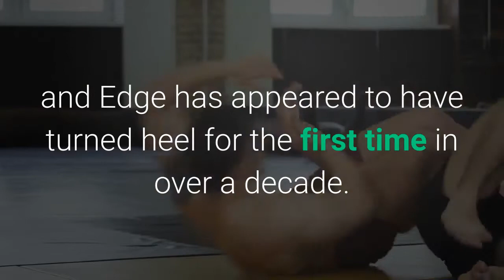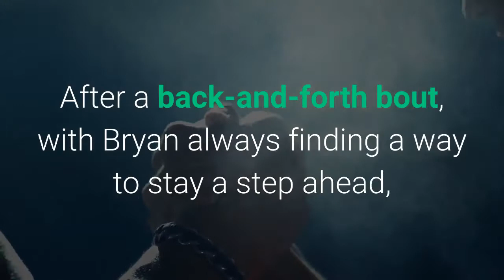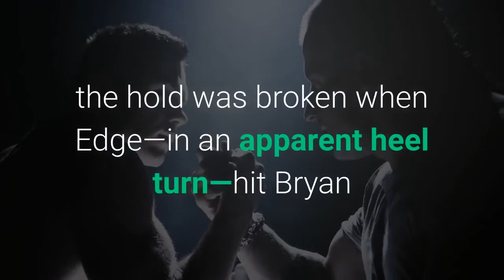WWE's 'Fastlane' Sets the Stage for 'Wrestlemania 37'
WWE delivered its final pay per view before WrestleMania, and while the show was not perfect, there were a number of highlights from Fastlane. The Fiend returned, Drew McIntyre battled Sheamus all across the ThunderDome, and Edge has appeared to have turned heel for the first time in over a decade. Also, despite the maddening decision to again have them lose a match, Sasha Banks and Bianca Belair are now set to start a memorable build to WrestleMania. Overall, this show, which marked WWE’s debut on Peacock, did its job in raising interest for WrestleMania—and put the pieces in place to add Daniel Bryan to the Edge-Reigns main event next month. Here are the results from the show:— Matt Riddle defeated Mustafa Ali to retain the United States Championship on the pre-show— Shayna Baszler and Nia Jax defeated Sasha Banks and Bianca Belair to retain the Women’s Tag Team Championship— Intercontinental Champion Big E defeated Apollo Crews— Braun Strowman defeated Elias— Seth Rollins defeated Shinsuke Nakamura— Drew McIntyre defeated Sheamus— Alexa Bliss defeated Randy Orton— Universal Champion Roman Reigns defeated Daniel BryanHere are my takeaways from the final pay per view before WrestleMania:Courtesy of WWEThe main event was Roman Reigns against Daniel Bryan for the Universal Championship. The early story saw Reigns’s power too much for Bryan’s grappling prowess. After a back-and-forth bout, with Bryan always finding a way to stay a step ahead, he finally locked in the Yes Lock, seeking to make Reigns tap, just as he promised to do. When it appeared as though Reigns was going to break the hold, Bryan applied the hold in the center of the ring, but Reigns eventually used his power to break the hold. To the surprise of no one, the official was knocked out late in the match, accidentally taking the brunt of Bryan’s running knee. With the referee down, Reigns hit Bryan with a spear, and Edge—the match’s special enforcer—came in to count the pinfall, which was a two-count. Bryan continued to have an answer for everything Reigns did until Jey Uso came into the ring and superkicked Bryan and Edge. Bryan eventually recovered, knocked Uso out with a steel chair, then went to hit Reigns with the chair. Reigns moved, causing Bryan to hit Edge instead. Bryan then locked in the Yes Lock again, made Reigns tap, but instead of winning the match, the hold was broken when Edge—in an apparent heel turn—hit Bryan and Reigns with a steel chair. Bryan ate the majority of the chair shots, and Reigns then rolled atop him for the win. The finishing sequence was well executed. Bryan showed that he could force Reigns to tap, the tension between Edge and Bryan intensified, and the story was told well enough that there will be a way to include Bryan in the main event of WrestleMania. Sasha Banks and Bianca Belair were unsuccessful in their bid to become Women’s Tag Champions against Shayna Baszler and Nia Jax.